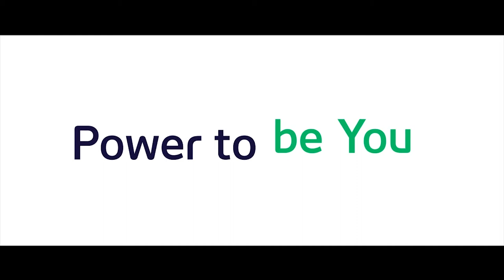Comunicándose con el mundo - La historia de Iván